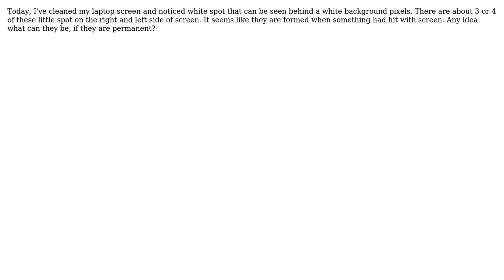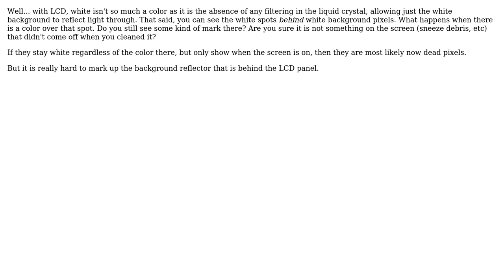What are the white spot on my Laptop LCD screen?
With thanks & praise to God, and with thanks to the many people who have made this project possible! | Content (except music & images) licensed under cc by-sa 3.0 | Music | Images & others | With thanks to user user103231 user Bon Gart and the Stack Exchange Network Trademarks are property of their respective owners. You are responsible for your own actions.